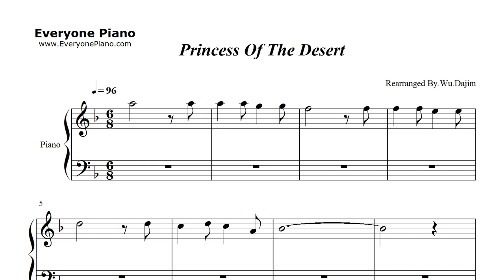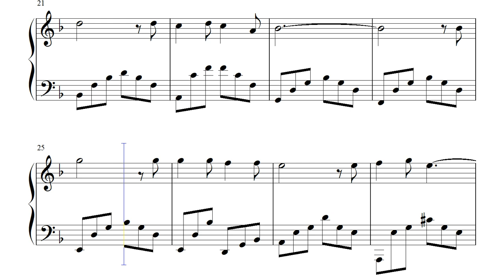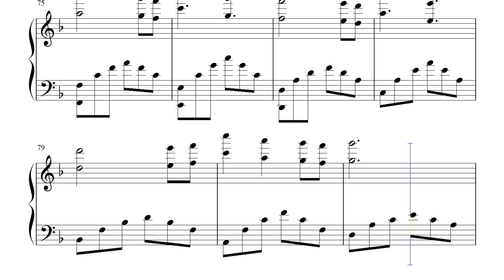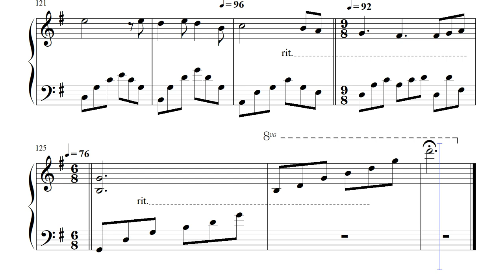Princess Of The Desert-Richard Clayderman Piano PDF Sheet Music Download